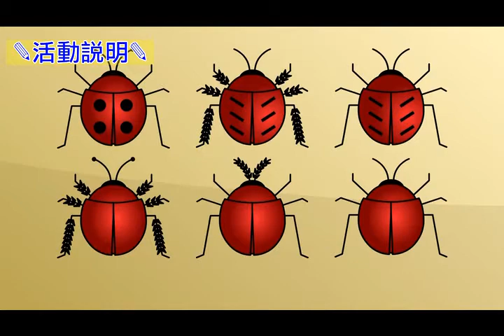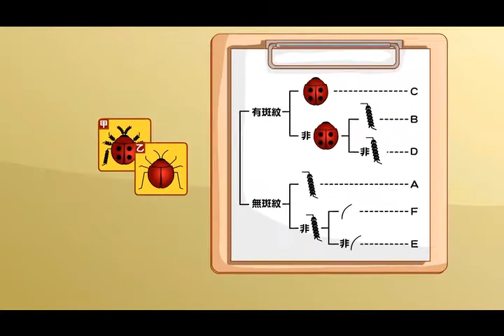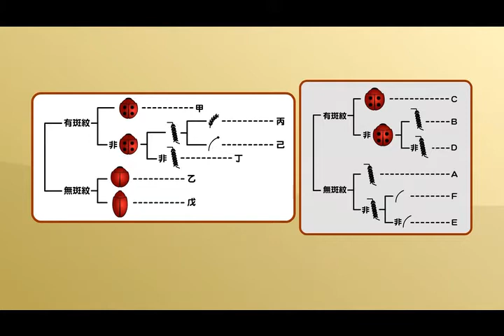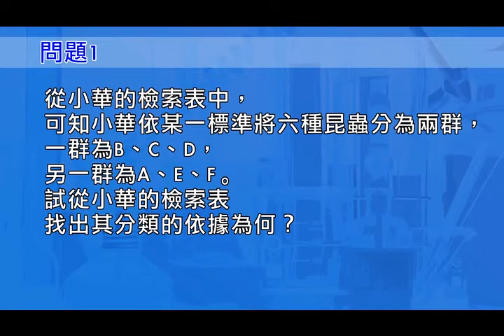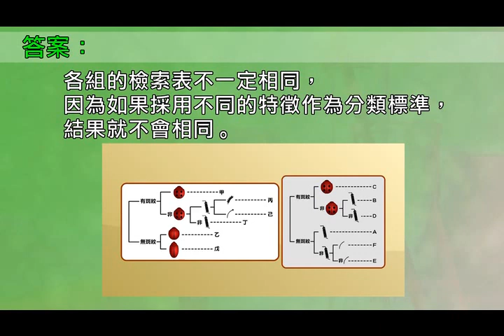生物實驗影片-二分叉檢索表